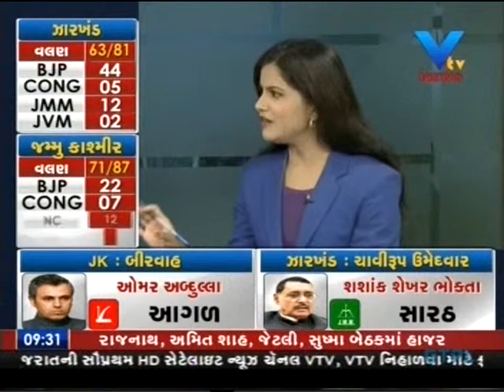Ruzan Khambatta Discussion on Assmbley Election Jammu & Kashmir and Jharkhand PART 2 5